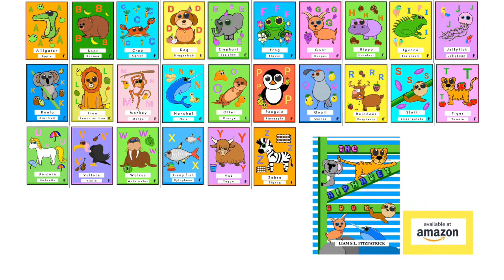The Alphabet. The Letter “D”. Dog and dragonfruit.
Let’s learn the phonics of “D”. Dog and dragonfruit.

Free “D” worksheets available at